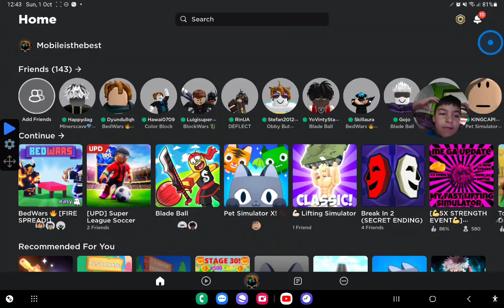roblox bedwars from bronze to gold ep 4! ( I got no wins breh)